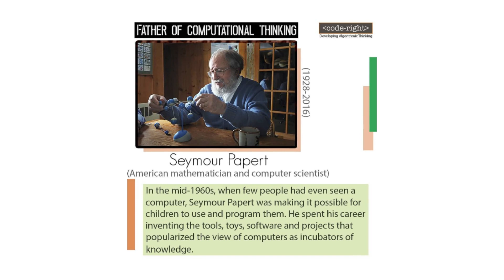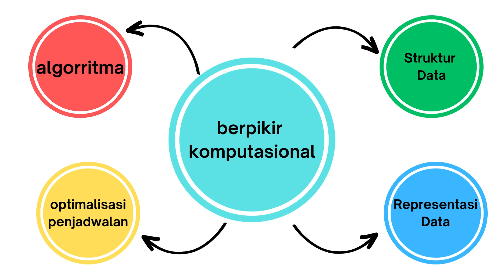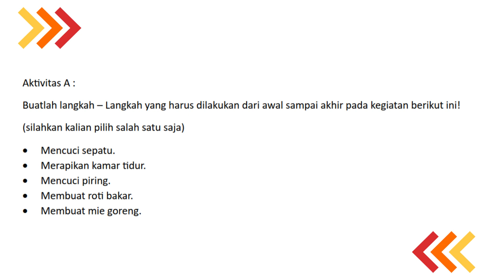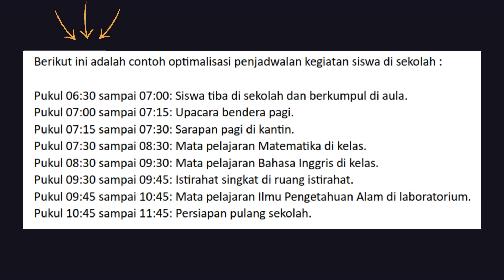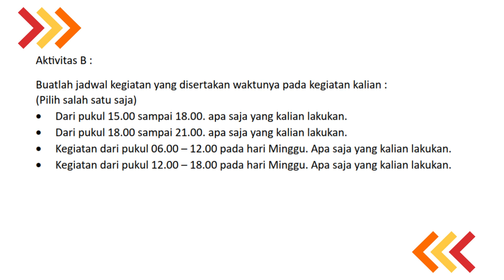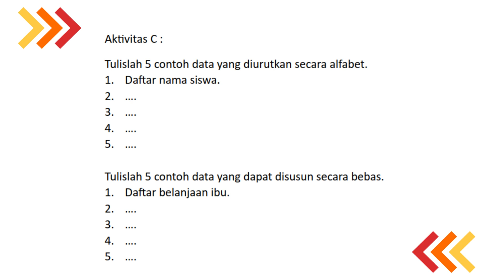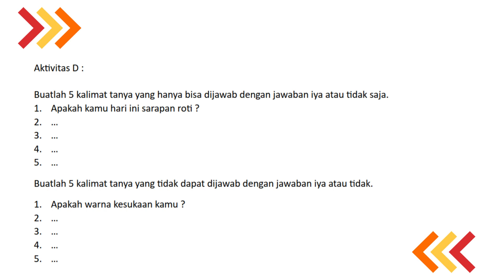Mengenal Berpikir Komputasional: Dasar-Dasar Informatika untuk SMP Kelas 7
Selamat datang di channel "Bimbel Kak Riza"! Kami hadir dengan video informatif yang akan membantu Anda memahami konsep penting dalam dunia informatika, yaitu "Berpikir Komputasional."

Dalam video ini, kami akan membahas secara mendalam tentang berpikir komputasional, yang merupakan keterampilan penting dalam penggunaan komputer dan pemecahan masalah sehari-hari. Kami akan memulai dengan pemahaman dasar tentang kata "berpikir" dan "komputasional," serta bagaimana keduanya berkaitan.

Kami akan menguraikan berpikir komputasional menjadi empat bagian utama: algoritma, optimalisasi penjadwalan, struktur data, dan representasi data. Kami akan memberikan contoh konkret, seperti langkah-langkah membuat secangkir teh untuk mengilustrasikan konsep algoritma.

Selain itu, Anda juga akan belajar tentang pentingnya optimalisasi penjadwalan dalam kegiatan sehari-hari, seperti jadwal sekolah siswa. Kami akan menjelaskan bagaimana komputasional dapat membantu mengatur waktu dan sumber daya dengan efisien.

Struktur data adalah konsep berpikir komputasional lainnya yang akan kami bahas. Kami akan menunjukkan bagaimana data diatur agar mudah diakses dan digunakan dalam contoh seperti daftar nama siswa.

Terakhir, kami akan mendalami representasi data dan mengapa cara data disusun dapat mempengaruhi cara kita memproses informasi.